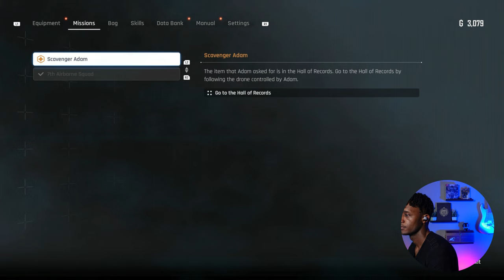Stellar Blade Walkthrough #2